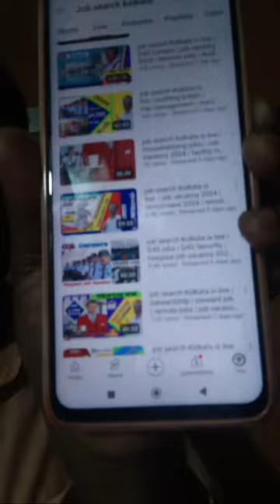Sidhartha Samaddar vlogs is live! Earn money online 2024 | make money online 2024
online income
youtube automation
youtube update
new youtube updates
views kaise vadaye
vertical mode
long video
live video
shorts video
youtube shorts
you tube shorts video
youtube monitazation

This channel will explain about the improvement of the YouTube Facebook Facebook views, increase subscribers, find jobs all over India, local news, social daily status, etc. These blog videos, short videos, digital news will be served. My name is Siddharth Samadhar.  Bari Habra North 24 Parganas I myself am a recruitment officer I love my India